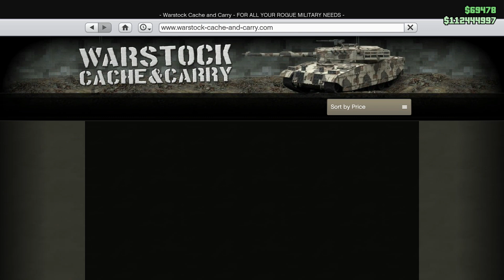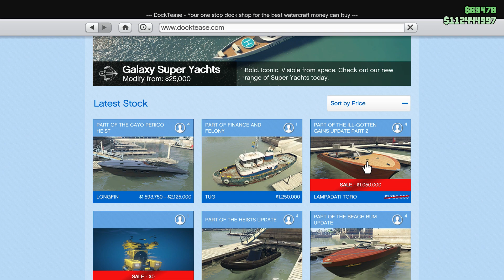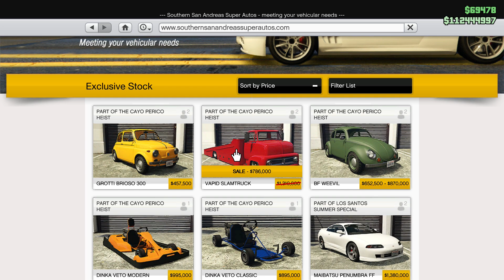GTA ONLINE ŠPATNÉ SLEVY A DOUBLE MONEY GTA ONLINE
Mám tolik peněz z jednoho důvodu. GTA 5 hraju přes 6 let tak jsem si za tu dobu nějaký ten peníz našetřil + jsem hrál rok potom co na PS3 přestaly vycházet updaty tak jsem neměl za co utrácet doufám, že to chápete :D